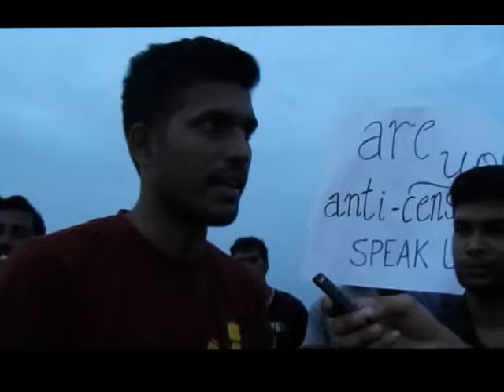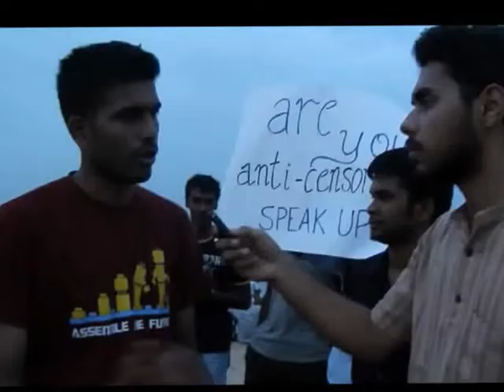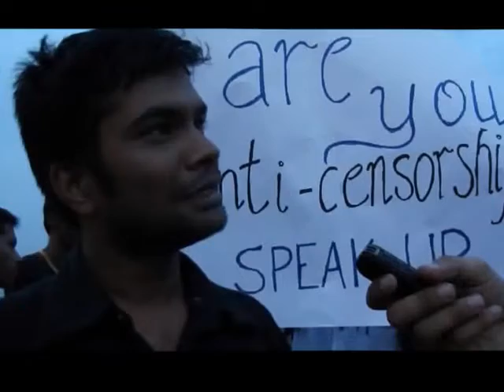Chennai Hacktivists Against Censorship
Protest marches are not uncommon among Chennai's citizens, but quite unheard of among Chennai's netizens. Pushkal Shivam marched with them on Elliot's Beach as they hacked at censorship